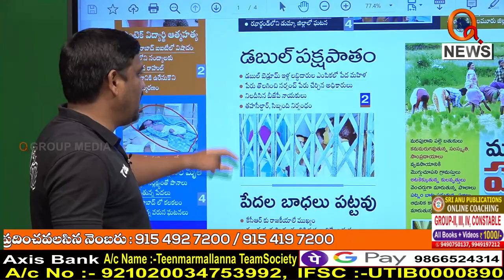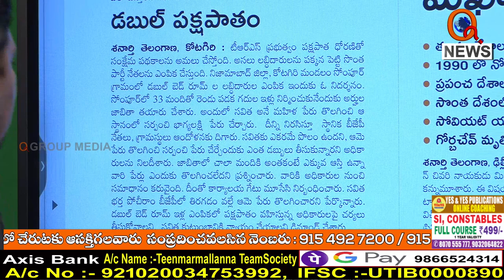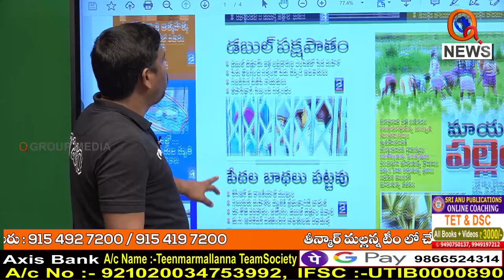డబుల్ పక్షపాతం....|| TeenmarMallanna || QNews || QNewsHD